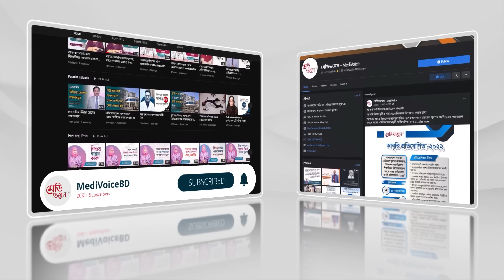আসনপ্রতি প্রায় ৩২ জনের মধ্যে প্রতিযোগিতা হবে | Medivoice News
২০২২-২৩ সেশনের এমবিবিএস ভর্তি পরীক্ষা সুষ্ঠুভাবে অনুষ্ঠিত হচ্ছে বলে জানিয়েছেন স্বাস্থ্যমন্ত্রী জাহিদ মালেক। আজ শুক্রবার (১০ মার্চ) সকালে ঢাকা বিশ্ববিদ্যালয়ের কলা ভবনে কেন্দ্র পরিদর্শনে গিয়ে এ কথা বলেন তিনি।

দেশের মেডিকেল শিক্ষার মান বাড়ানোর ওপর গুরুত্বারোপ করে মন্ত্রী বলেন, মেডিকেলের মানোন্নয়নে কাজ করছেন তারা।

মেডিকেলের প্রশ্নপত্র ফাঁসের সুযোগ নেই জানিয়ে শিক্ষার্থীদের গুজবে কান না দেওয়ার অনুরোধ জানান জাহিদ মালেক। বলেন, ভালো ফলাফলে পড়াশোনার বিকল্প নেই।

দ্রুততম সময়ে এমবিবিএস ভর্তি পরীক্ষার ফলাফল প্রকাশিত হবে বলেও জানান স্বাস্থ্যমন্ত্রী।

মেয়েরা সব দিক দিয়ে এগিয়ে যাচ্ছে উল্লেখ করে তিনি বলেন, মেডিকেলের ভর্তি পরীক্ষায়ও মেয়েরা বেশি পাস করছে।

সারা বাংলাদেশে ডিজিটাল পদ্ধতিতে প্রশ্নপত্র সরবরাহ করা হয়েছে জানিয়ে তিনি বলেন, গতবাবের চেয়েও এবার চার হাজার শিক্ষার্থী কম।